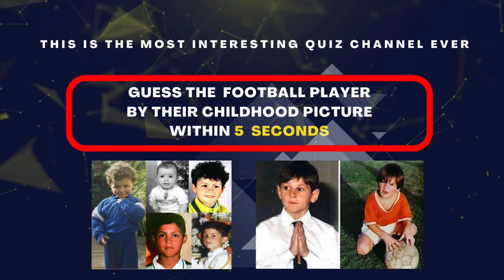Guess +50 football player by childhood photo ⚽️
Ready to guess +50 football players within 5 seconds? 🤔
Are you a person who can recognize popular football players really fast?  😁
In this quiz , you will see Messi, cr7 ,Ronaldo nazario, Ronaldinho, Neymar , mbappe , salah , zidane ,and much more! 🧸
Then buckle up for a fun and challenging experience as we put your football knowledge to the test and entertain you at the same time. 😉